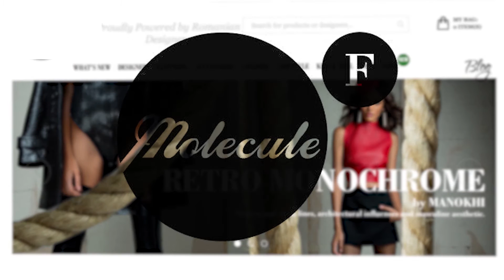Antreprenor creativ: Molecule F.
Povestea unui antreprenor care promoveaza designerii romani: Molecule F.